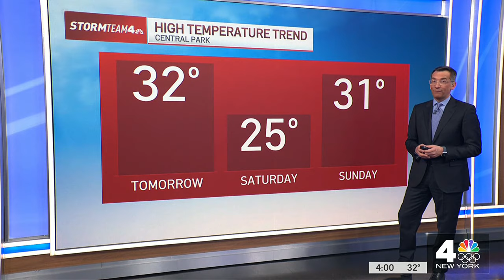WNBC | News 4 New York at 4pm - Headlines, Open and Closing - January 18, 2023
Newscast hosted by David Ushery and Natalie Pasquarella.